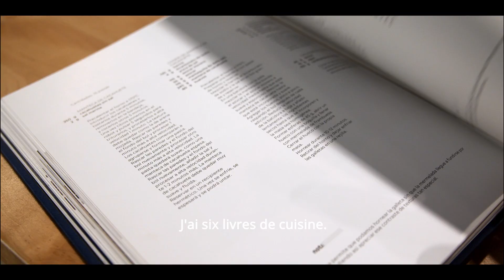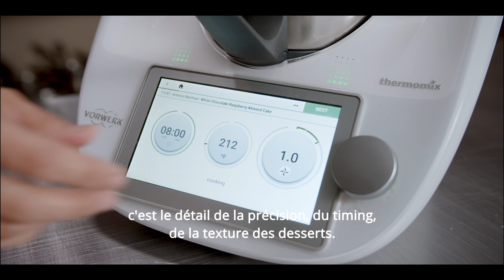Desserts Décadents par Antonio Bachour et Thermomix®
Rencontrez Antonio Bachour: Chef Pâtissier mondialement reconnu, propriétaire de Bachour Miami, auteur de livre de cuisine le plus vendu, et l’homme derrière de la nouvelle collection Desserts Décadents en exclusivité sur Cookidoo®.

Des Gâteau aux amandes, framboises et chocolat blanc aux Tartelettes au citron et basilic il y a certainement un dessert pour tout le monde.

N’oubliez pas d’acheter en ligne nos LOVELY moules pavoni, avec lesquels vos gâteaux deviendront très spéciaux!

Suivez-nous!